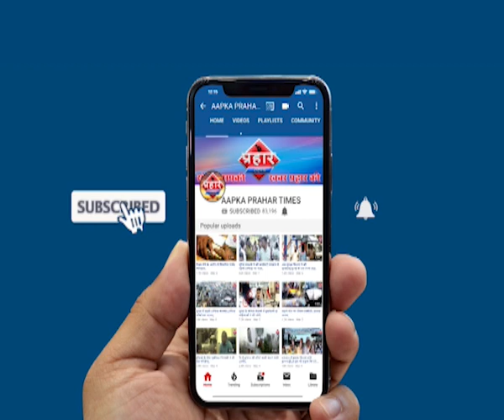बहू के साथ ससुर करता गन्दी हरकत बहू ने ससुर की Video बना डाली ,Islamuddin khanPrahar Times -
बहू के साथ ससुर करता गन्दी हरकत बहू ने ससुर की Video बना डाली Islamuddin khan
विरार में  बहू के साथ ससुर गन्दी हरकत करता था रोज रोज के छेड़खानी  तंग आकर बहू ने घर वालो को बाताया
मगर किसी ने भी यकीन नहीं किया जिसके बाद बहू ने अपने मोबाइल में ससुर गन्दी हरकतों को रिकॉर्ड किया ओ सच्चाई सबके सामने लाई ठरकी सासू पर पुलिस ने एफआईआर दर्ज कर गिरफ़्तार कर लिया है,

prahar times